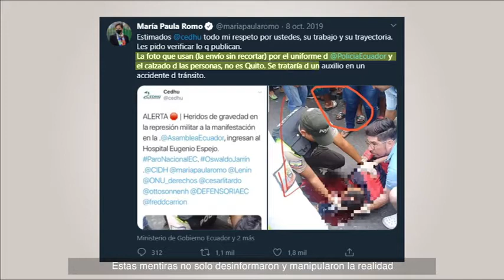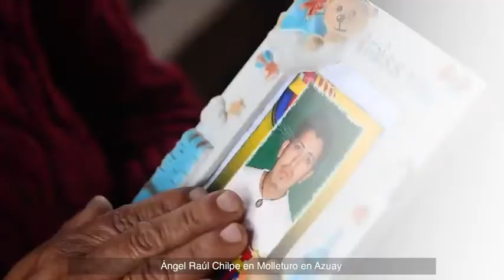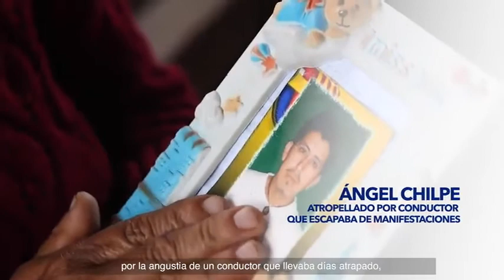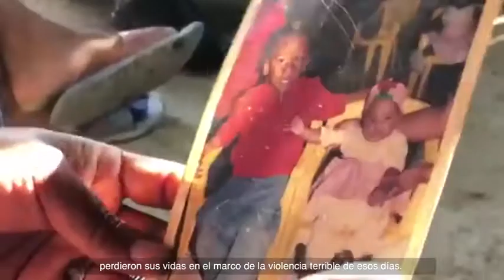OctubreNuncaMás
La violencia de octubre no se debe repetir. Nunca más violentos que se esconden en una protesta, nunca más los corruptos quemando las pruebas de sus delitos, nunca más secuestros y saqueos. Democracia y paz, los objetivos comunes.